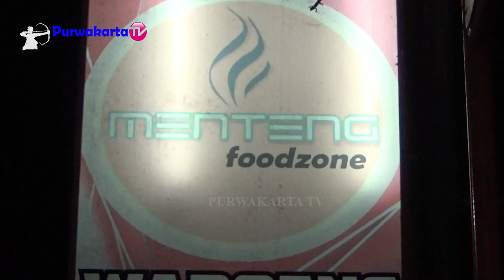NYETRUM PERTAMA DI PURWAKARTA TALK SHOW INSPIRASI NYERITA URUSAN MOTIVASI BERSAMA KAPOLRES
PERTAMA DI PURWAKARTA TALK SHOW INSPIRASI NeyTRum Nyerita Urusan Motivasi Bersama Kapolres Purwakarta AKBP Matrius, SIK, MH dan Para Narasumber LainNya
Ketua Pelaksana : Aa Komara Cakradiparta

Lokasi Kegiatan Menteng Food Zone Sadang Purwakarta.
Penyambutan oleh Paguron Panglipur Cipaisan Cabang Purwakarta.

Tembang di bawah tiang bendera Budi Cilok